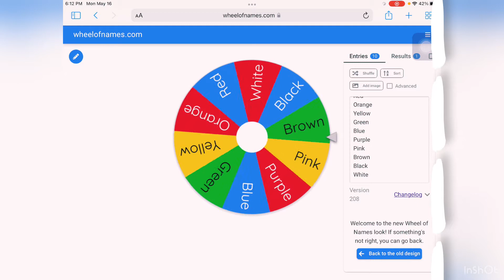Playing tower of hell! But I can’t touch a certain color😱